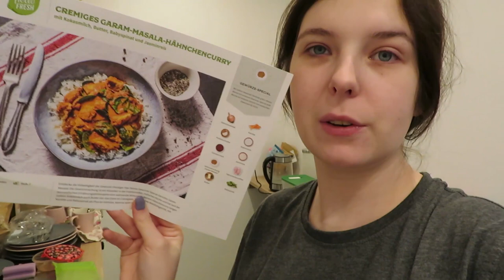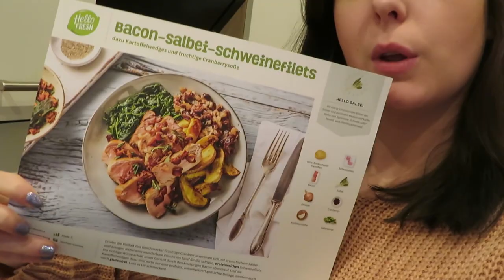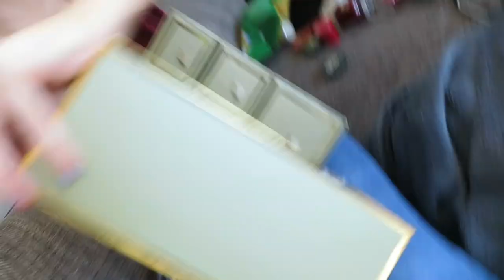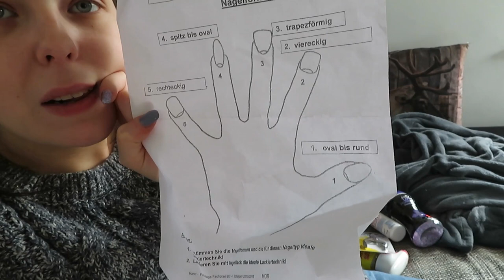PR Samples, Haul & Yankee Candle